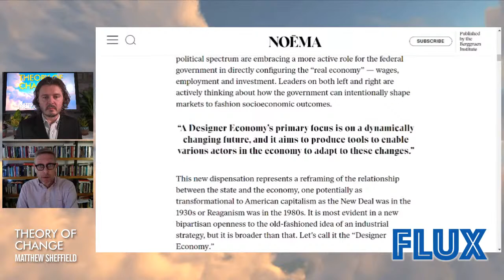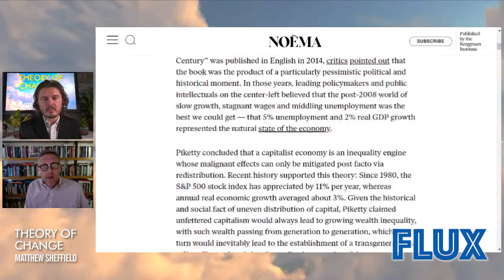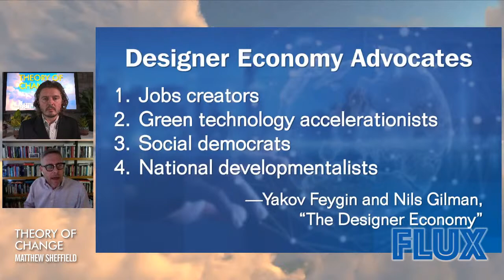Theory of Change #058: Nils Gilman on the death of neoliberalism and what's replacing it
Concerns about globalization and the rise of politicized religion have led to dramatic increases in political extremism in the United States and many other countries in recent years. But another huge factor has been the shrinking of what people feel like they can expect from government.

For about the last 30 years or so, most countries with mature industrial economies have been ruled by left and right parties that espoused neoliberal views—that governments can’t and shouldn’t do much to boost the economy, and that deregulation and privatization are preferred.

It was already apparent to many people, but the Covid-19 pandemic made it very clear that the invisible hand is a terrible manager for a national economy. The global supply chains for many different businesses broke down entirely and there have been shortages of everything from toilet paper to automobiles. The many problems that China has had in particular have also made it obvious that locating almost the entirety of the world’s electronics production to China and Taiwan was a disastrous idea, no matter how cheap it may have been.

The rapid development in multiple countries of many different vaccines against the SARS-COV2 virus has also demonstrated that governments can successfully drive rapid scientific and commercial innovation that would have taken the private sector alone many years to accomplish.

After ruling our politics, neoliberalism appears to be on the way out. But what’s coming next? Joining me to discuss is Nils Gilman, he’s the deputy editor of Noema, an online magazine about philosophy, governance, and technology. He’s also a senior vice president at the Berggruen Institute.

Just recently, Nils co-wrote an essay entitled “The Designer Economy,” which is a multifaceted look at what’s displacing neoliberalism and who’s doing it.

MEMBERSHIP & BENEFITS

We need your help to keep "Theory of Change" sustainable, so going forward, only subscribers will be able to access the second half of most episodes. (The full length of this one is 1:11:48.)

Your support will help us continue producing the show and take it to new audiences. We're not funded by big donors, universities, or corporate media so we need your support. Thanks so much for everyone who is chipping in!

GUEST INFO
"The Designer Economy" essay:

Theory of Change is hosted by Matthew Sheffield about larger trends and intersections of politics, religion, media, and technology.

It's part of the Flux network, a new content community of podcasters and writers. to learn more and to tell us about what you're doing. We're constantly growing and learning from the great people we meet.